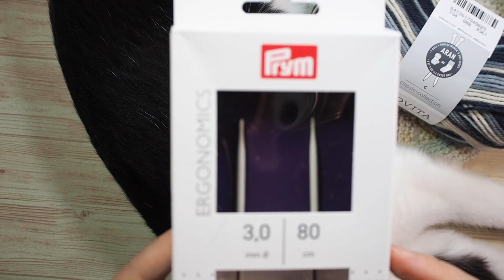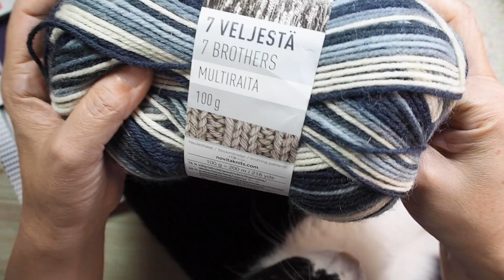Prymの輪針で靴下を編み始める【本日の手芸】today's handicraft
けいとやさんHP

お一人様一回限り、期間は、本日〜2020/10/12までです。けいとやネットショップの会員登録をしなくてもお使いいただけます。

端緒と思っているところを強みに変えていくスイッチを自分で押してみませんか。

コメントは全て読んでいません。
YouTube側から表示、非表示を確認された場合には
配信者またはモデレーターが判断しています。
この場に適さないコメントに限り
削除やタイムアウトなどの対応をしております。

配信者・モデレーターにも確認されないまま
コメントが削除されるという事実がありました。
その場合の対策について
↑のURLにてお伝えしておりますので
ライブ配信に参加される方は是非ご覧下さい。

こちらでも、ライブ配信時の心得を伝えていますので
ご確認いただけますようお願い致します。

疑問、質問など、ありましたら
ライブ配信中や、直近のライブ配信のコメント欄にて
問い合わせていただけると助かります。

◉ライブ配信多めです！
【靴下編み】ライブでご一緒に編まれた方
編んだ靴下をSNSで投稿する際

というハッシュタグをつけていただくと
皆さんで共有できると思います。

2020年4月1日より設立されました「株式会社手遊び小町」